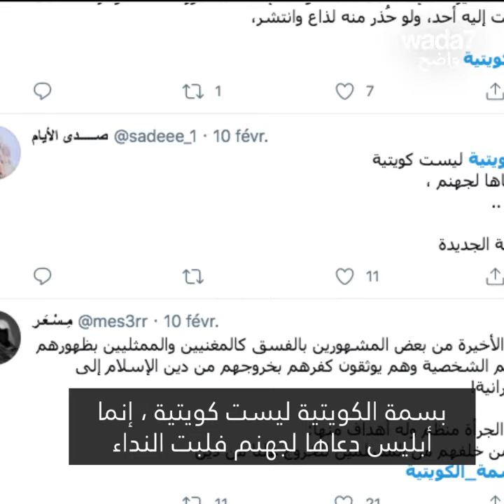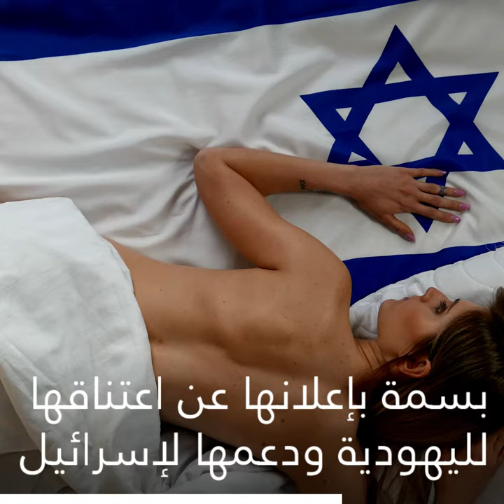مغنية كويتية تعلن عن اعتناقها لليهودية !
الفنانة بسمة الكويتية تهاجم الإسلام على وسائل التواصل... لماذا ؟